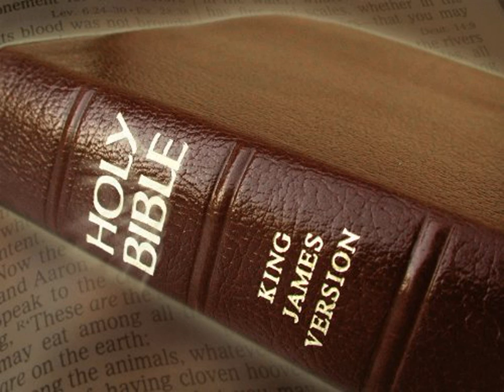King James Version Bible Audiobook Book of II Kings Chapter 07